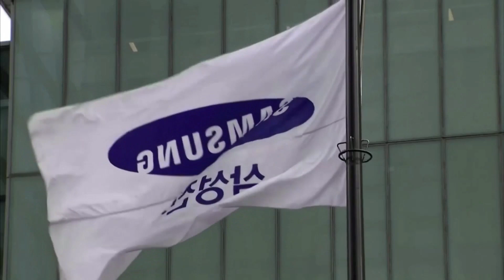Warka Saacadda Barqanimo ee Jubbaland TV 31 Oct 2020